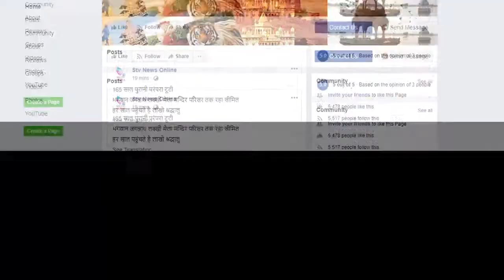दादी पोते की जल कर हुई मौत...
बत्ती गुल होने पर कमरे में मोमबत्ती जलाकर सो रहे थे दादी पोता

मोमबत्ती से आग कपास में लगी जिससे यह हादसा हुआ